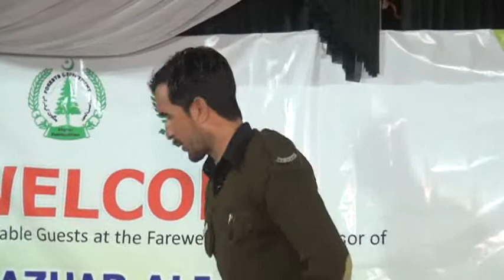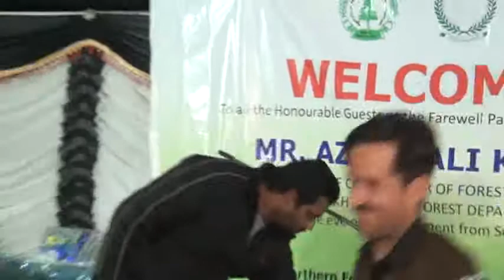Shabir Hussain paying tribute to Mr. Azhar Ali Khan CCF on eve of his retirement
A farewell program organized by Northern Forest Region-II in the honor of Mr. Azhar Ali Khan Chief Conservator of Forests, Khyber Pakhtunkhwa on the eve of his retirement on 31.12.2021 at Abbottabad. The occasion was graced by retired and severing Forest Officers of Khyber Pakhtunkhwa and AJK Forest Departments. Attributes were paid by various participants in the honor of Chief Guest, the retiring officer, who being a graceful personality, possessing prestigious human values and professionalism, deserved all that. It was all to acknowledge his services for Forest Department over the years of his service and guidance imparted by him to his Colleagues and Subordinates. Forest department being a traditional organization endeavored to honor the outgoing officer as demanded by the moments.